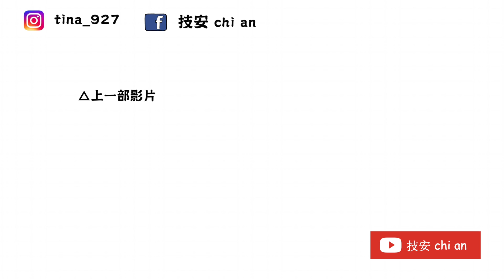老爸偷看女兒的情書！看到咬冷筍｜技安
更多我們的生活！